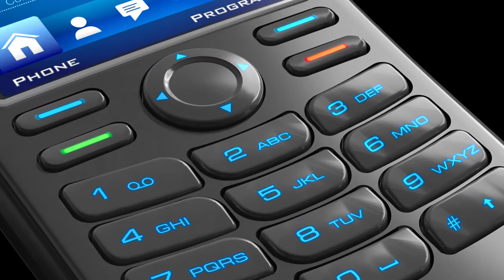2013 Draper Prize Presentation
Draper President Jim Shields describes the 2013 Draper Prize for cell telephony at the National Academy of Engineering Awards Program, Feb. 19, 2013.